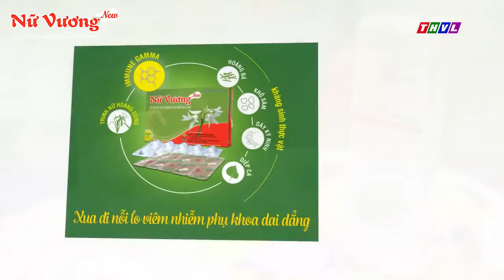Đây là cách mà chị Thanh đã chữa khỏi viêm âm đạo dai dẳng do nấm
Đây là cách mà chị Thanh đã chữa khỏi hoàn toàn bệnh viêm âm đạo dai dẳng do nấm.

Chị Thanh cũng đã tuân thủ theo sự chỉ dẫn của bác sĩ, điều trị bằng thuốc đặt, thuốc uống. Bên cạnh đó, chị đã sử dụng cả 2 loại viên uống Nữ Vương New và sản phẩm vệ sinh vùng kín Nữ Vương Gel như bác sĩ đã hướng dẫn ở trên. Và chị cảm thấy vô cùng hài lòng với hiệu quả sản phẩm mang lại.